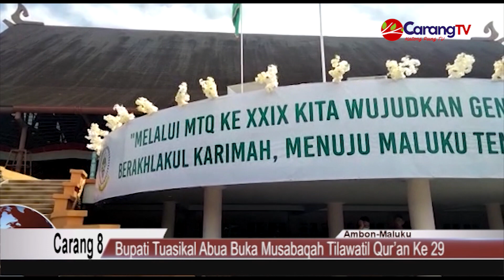Bupati Maluku Tengah Buka Musabaqah Tilawatil Quran Ke-29 Di Kota Masohi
Musabaqah Tilawatil Qur’an (MTQ)  ke-29 Kabupaten Maluku Tengah mengusung tema “Mewujudkan Generasi Qur’ani yang Cerdas, Sehat dan Berakhlakul Karimah Menuju Maluku Tengah yang Maju, Aman dan Bermartabat” dibuka secara langsung oleh Bupati Maluku Tengah, Tuasikal Abua, di Baileo Soekarno Kota Masohi pada Sabtu 04/12/2021.